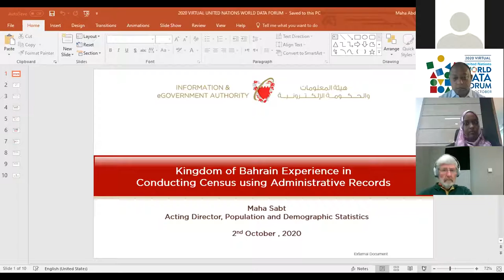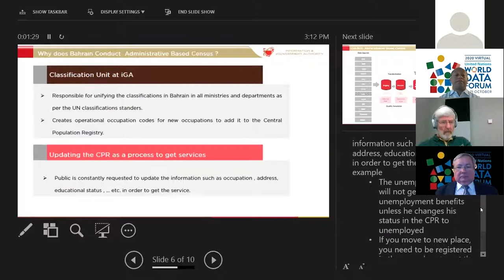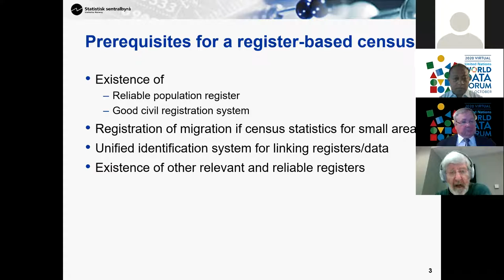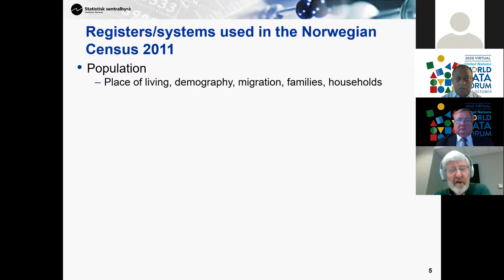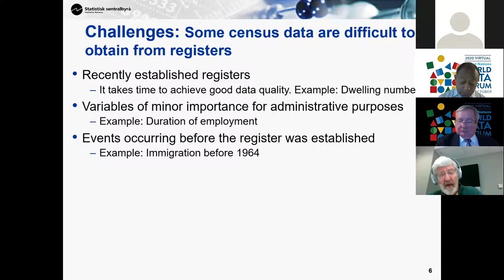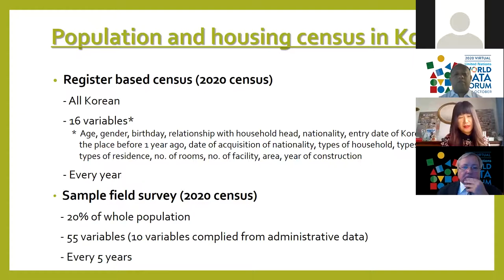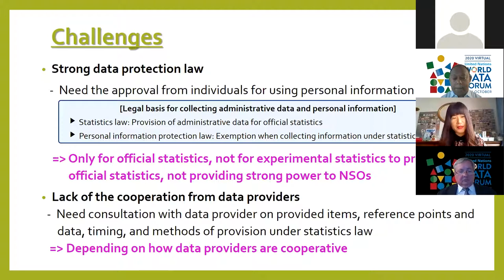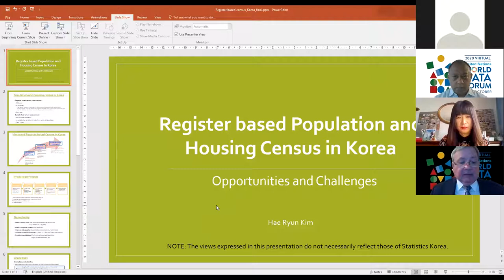The Challenges of Using Administrative Records and Data Integration in Population & Housing Censuses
(TA6) The Challenges of Using Administrative Records and Data Integration in Population and Housing Censuses

Organiser(s): Federal Competitiveness and Statistics Authority (FCSA), United Arab Emirates; United Nations Statistics Division (UNSD-DESA)
(SP.1121.1287)

An increasing number of countries are adopting alternative methods for producing census statistics. Advances in data integration capabilities are compelling NSOs to move from the traditional census (full-field enumeration) to one where data is compiled from multiple sources including administrative registers, household surveys and other sources. Combining administrative data with that from other sources means that census data (including detailed small-area statistics) can be produced faster, frequently and with less cost. The use of administrative records as a first step in the census process necessitates a paradigm shift in how the census enumeration is conceptualized and organized. Such a method reverses the traditional approach; it involves identifying individuals in administrative records first and then assigning them to their appropriate location, housing unit and household as opposed to the traditional process of identifying housing units and households first and then enumerating the persons relating to them. If data is not fully sourced from administrative records, then a second step is needed to find people not present in the administrative records. In the second step, other data sources and field-based data collection (such as household surveys) may be used to fill in the gaps for a complete and accurate enumeration. Transitioning from the traditional census to that relying on administrative records requires having in place a system of registers that are consistent and of high quality (i.e. all unit records are uniquely identified). Establishing a mechanism for exploiting administrative records usually presents several challenges. The proposed session will explore some of these challenges, including:
Building capacity to conduct research, test and experiment with administrative records;
Establishing a legal framework for the acquisition, linkage and confidentiality of data as well as for establishing a continuous collaboration between NSOs and other agencies;
Establishing metrics and criteria by which the quality of data (accuracy and coverage) sourced fully or partially from administrative registers can be evaluated;
Establishing a continuous mechanism for updating statistical registers;
Developing strategies to identify hard-to-count population groups that might be missed in administrative records;
Experimentation and development of strategies for gap-filling with field-based data collection and other sources
Main expected outcome of the session:
Broader understanding of the challenges of transitioning from the traditional census to that relying on administrative records;
Develop input for the review of UN’s Principles and Recommendations for Population and Housing Censuses;
Develop input for the upcoming Expert Group Meeting on the 2020 Round of Population and Housing Censuses.